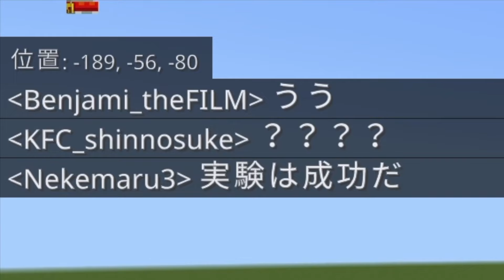【神回】全てを破壊する武器 VS 絶対に壊れない家 【マインクラフト】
この後ベンジャミンのPS4から煙が出たとさ。
おしまい、おしまい。

編集：しょうじ
実況：Minecraft